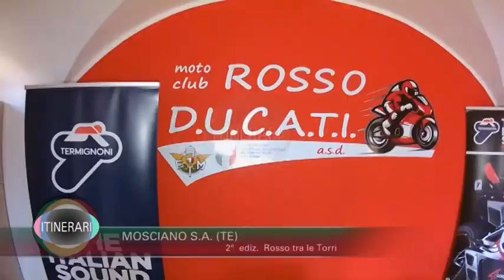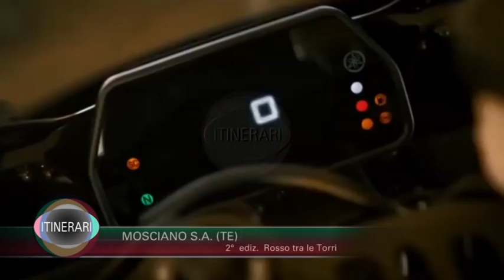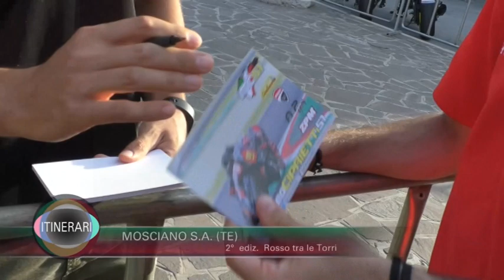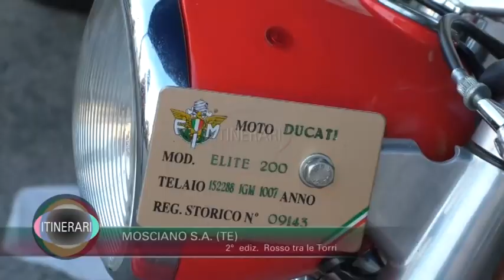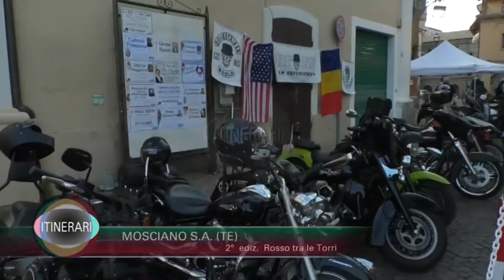MOSCIANO S A 2° ediz ROSSO TRA LE TORRI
Mosciano  2  ediz.  rosso tra le torri
rosso tra le torri
mosciano  motociclismo